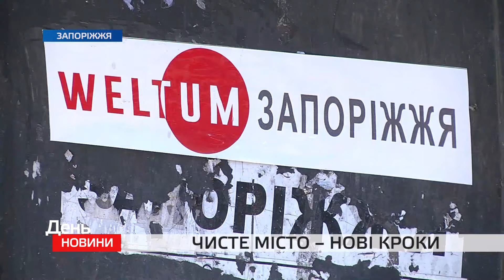День. Новини TV5. Випуск 15-00 за 11.10.2018